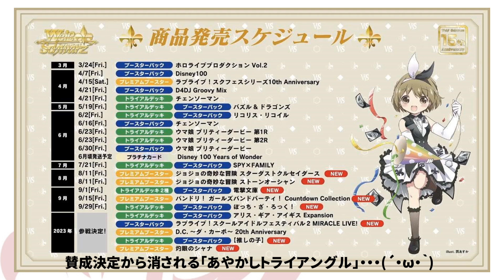【何があった…⁉】次期シーズンメンテナンスの答え合わせと戦略発表会感想【ヴァイスシュヴァルツ】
今回は予想的中という事でいいでしょうか！？
ヴァイス大盛り上がりで、今後も楽しみですね！

★動画告知をしている、さおり個人のTwitterはこちら